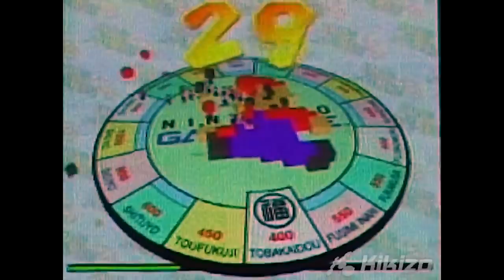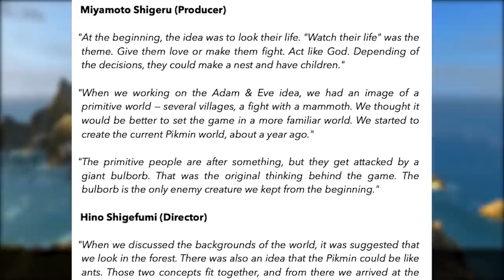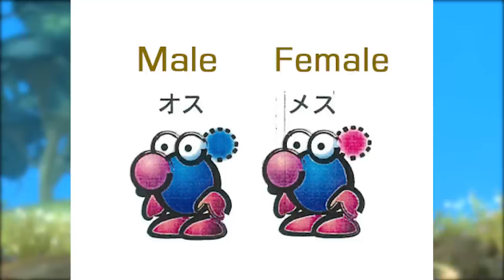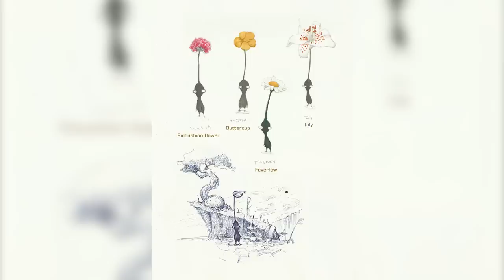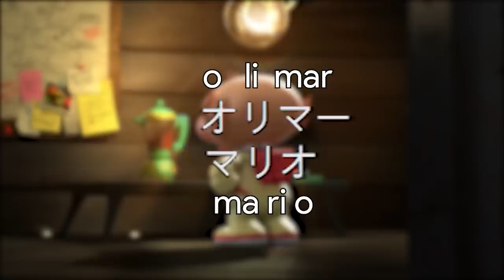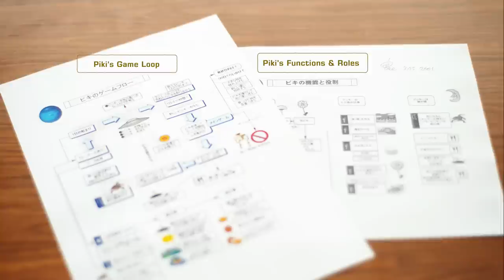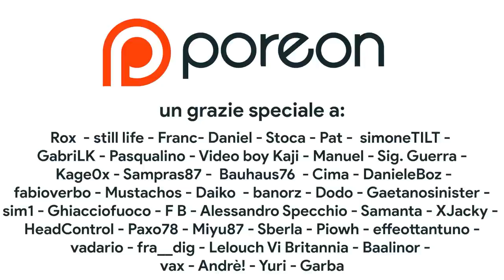Miyamoto scartò Super Mario per un GESTIONALE: la vera storia di Pikmin un capolaPORO SOTTOVALUTATO!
Per celebrare l'uscita di Pikmin 4, scopriamo la vera storia di Pikmin una delle creature più strane e affascinanti di Shigeru Miyamoto che purtroppo però non ha mai riscontrato il successo sperato. Ora che è possibile giocare a tutti i capitoli di Pikmin su Nintendo Switch, compresi i primi due originali usciti su Nintendo GameCube, scopriamo insieme in questa retrospettiva storica come è nato il concept di Pikmin, partito dalla demo tecnica presentata allo Spaceworld di Super Mario 128 e poi trasformatasi prima in un gestionale dal nome Adam & Eve e poi in un progetto ancora più particolare. Veramente Miyamoto voleva sostituire Mario con Pikmin? Scopriamolo insieme!

00:00 Intro
02:13 Le BUGIE di Shigeru Miyamoto
03:14 Super Mario 128, Adam & Eve e Abe + Hino
03:24 Il ruolo di Super Mario 128
04:20 Adam & Eve
05:22 Unità a schermo e IA
06:40 Design preliminari e l'influenza di Tim Burton
08:24 Nascita da Olimar e Pikmin
09:36 Da concept a Gameplay: interviene Miyamoto
10:37 Pikmin e l'arte del Dandori
11:18 Il reveal all'E3 2001
12:03 L'unicità di Pikmin
12:47 La RINASCITA con Pikmin 4
13:30 Outro e Patreon